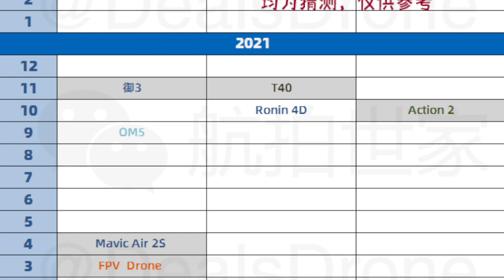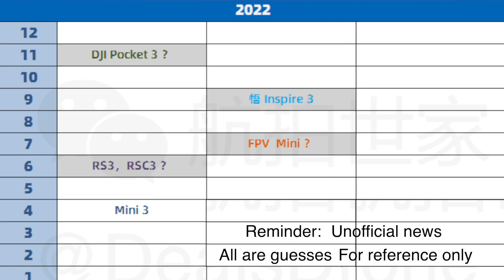IS the DJI Mini FPV ACTUALLY the Mini 3??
If the speculation is to be believed, we will see both a DJI FPV Mini AND a Mini 3 this year, or WILL we??

Canon 80D Camera
Sigma 35mm Lens
Manfrotto Compact Action tripod

Audio:-
Rode Wireless Go
Rode Wireless Go II
Rode Lavalier Go
Xvive Miniature Lav Mic
Rode VideoMicro

Lights:-
Weeylite RB9 RGBW
Viltrox RB08P RGBW
Aputure MC
Ulanzi VL49
Ulanzi VL15

Drone Gear:-
DJI Mini 2 Fly more Combo

Action Camera:-
DJI Osmo Action camera
DJI Action 2